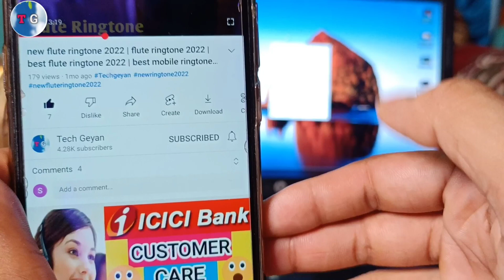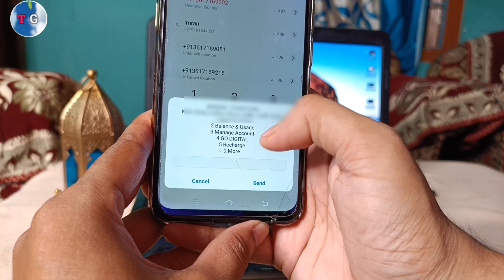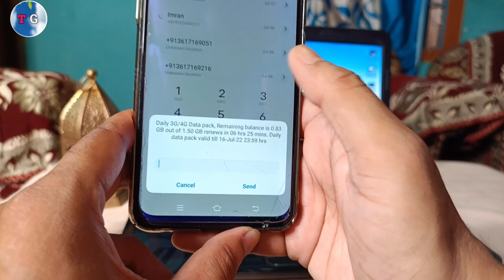Vodafone Sim Ka Internet MB Kaise Check Karen | How to Check Vodafone Net Data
Namaskar dosto.
Techmasala me aaplogo ka swagaat hai . Es Video me aaplogo ko batayunnga ki Vodafone Sim Ka Internet MB Kaise Check Karen , How to Check Vodafone Net Data . Dosto Video Ending Tak pura dekhna toh apko maalum hoga .

Vodafone sim ka Internet Data (MB Data) Kese Check Kare ?
How to Check Vodafone Net Data
vodafone ki mb kaise check Kare 2022
vi ka data kaise check kare
how to check vi net balance
Vodafone Sim Ka Data ( Net ) Kaise Check Karen
Check Vodafone MB
vi me data mb kaise check kare
vodafone mb kaise check karen
vi data mb check
Vi (Vodafone-Idea) data check code
Idea ka mb data kaise check karen
How to see vi net balance
How to Check Vodafone MB Data?
vodafone ka data kaise check kare 2022
vi data check number
Vi sim me net balance kaise check kare ?
Vi sim ka mb kaise check kare
Vi (Vodafone-idea) sim me net MB kaise chack kare
how to chack net data balance in Vi SIM
vodafone balance check no
vodafone ka net kaise check kare 2021
vodafone net balance check code
Vodafone ka Data Kaise Check Kare
how to check vodafone net balance
vodafone check data balance
Vodafone Me Net Nahi Chal Raha He To Kya Kare Data Nahi Chal Raha Internet On Nahi Ho Raha HeSetting